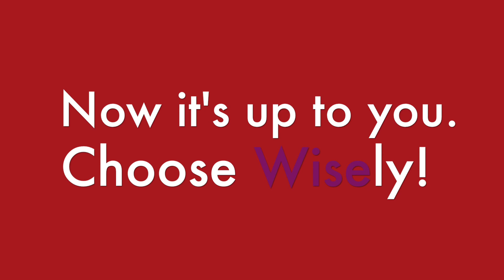Team Captain Video